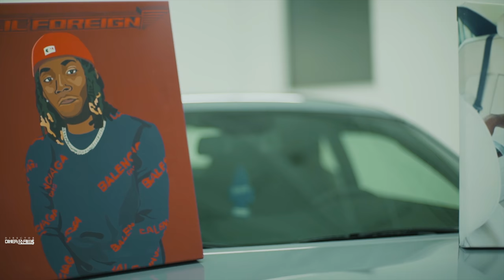Senkae - Perfect Timing ft. Immigrantz (Official Video) Shot